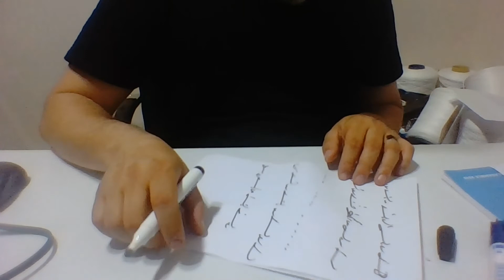Ercüment Hoca 0552 282 33 33 ücretsiz bakım Portekiz Santa Cruz Santa Maria da Feira safran Tılsımı